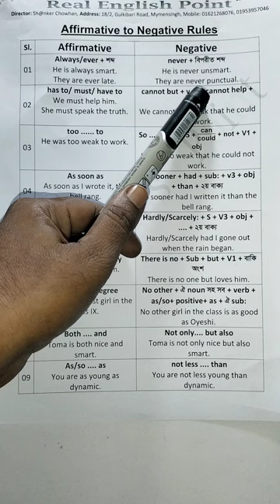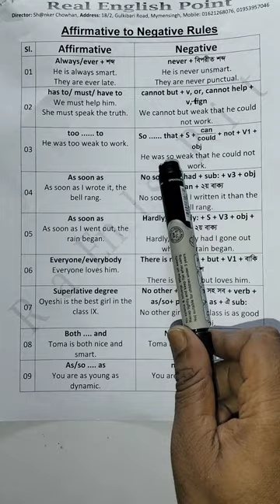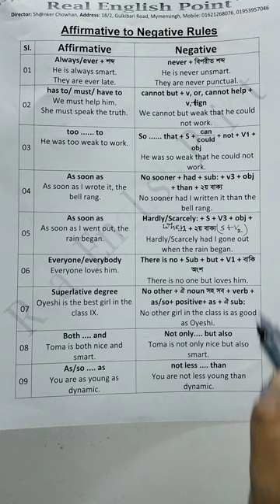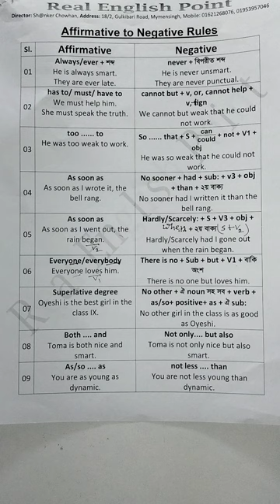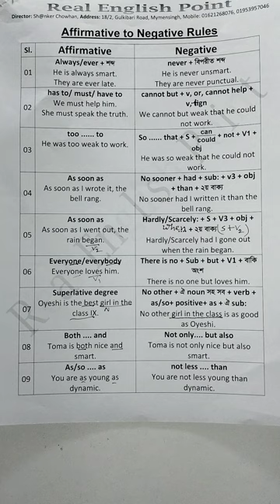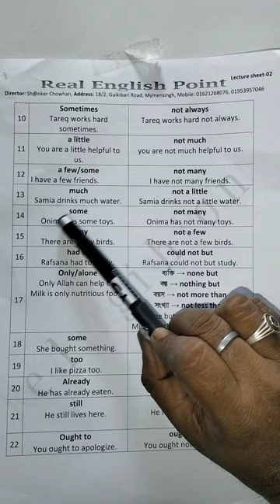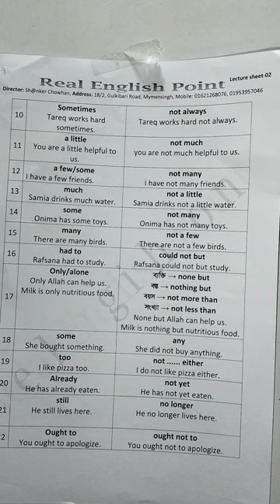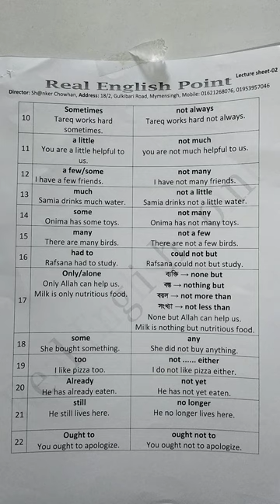affirmative to negative details idea.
Details affirmative to negative ideas that will be helpful for this students.